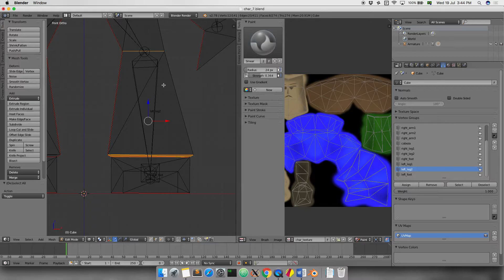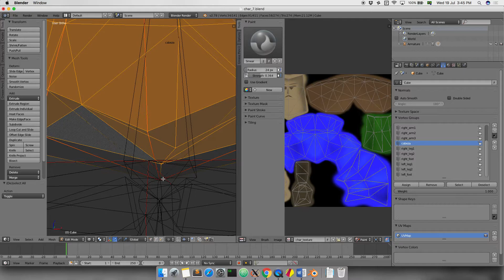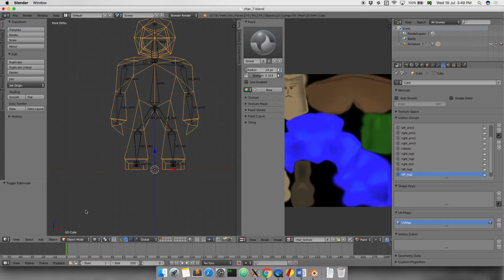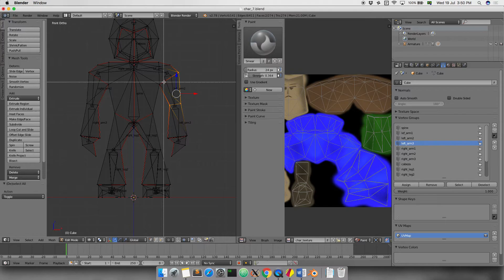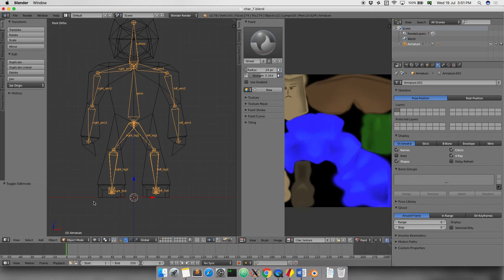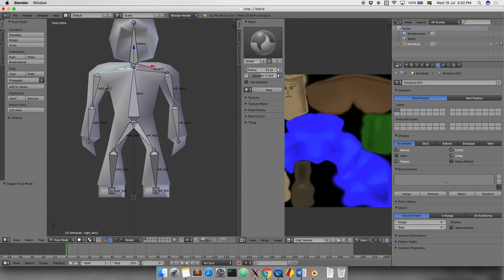Blender - 10 | Criação de Personagem | Vídeo 6: Conectando o Esqueleto ao Mesh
Sexta parte da série de vídeos que demonstra a modelagem, texturização e animação de um personagem lowpoly.

Neste vídeo é demonstrada a conexão entre o esqueleto (Armature) e a Malha 3D (Mesh).

Arquivo .blend: mesclado com o do vídeo seguinte, esqueci de salvar este passo intermediário :p